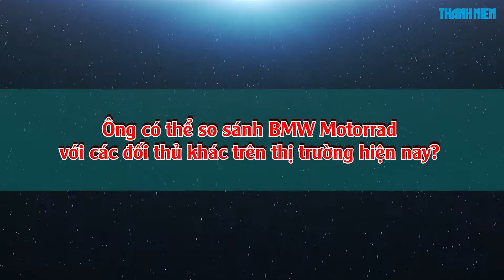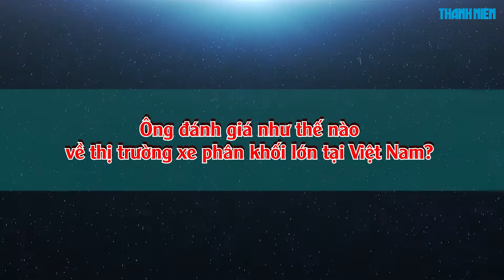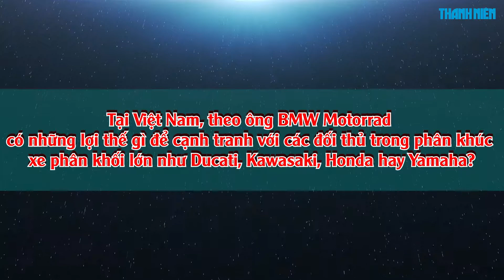CEO BMW Motorrad nhận định gì về thị trường xe Việt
Trở lại Việt Nam sau gần một năm gián đoạn, BMW Motorrad gặp không ít khó khăn trong kinh doanh nhưng CEO thương hiệu 2 bánh đến từ Đức vẫn nhận thấy tiềm năng từ thị trường và khá lạc quan về "mối lương duyên" với Trường Hải (THACO).